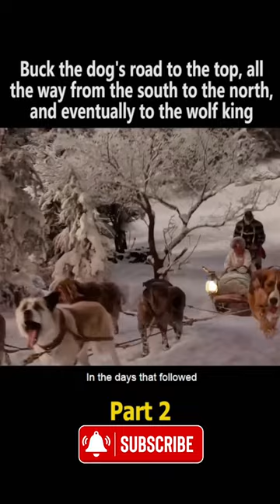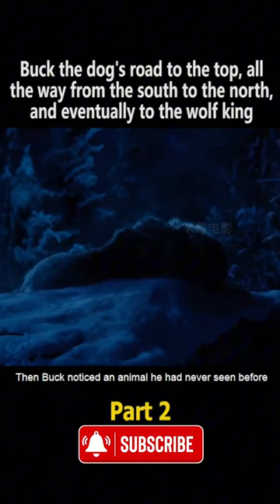Buck the dogs road to the top, all the way from the south to the north,eventually to the wolf king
Buck: The Journey of a Lifetime" is an inspiring and heartwarming tale of a dog named Buck, whose life journey transforms him from a pampered pet in the southern United States to the revered Wolf King of the North. The story begins in the sun-drenched landscapes of the South, where Buck, a robust and spirited St. Bernard-Scotch Collie mix, lives a comfortable life, filled with affection and luxury. However, this serene existence is abruptly upended when he is dognapped and sold into the harsh world of sled dogs in the frigid Yukon during the Klondike Gold Rush.

As Buck is thrust into a life of survival and endurance, he encounters a series of owners, some cruel and some kind, particularly John Thornton, who becomes Buck's beloved master and greatest friend. Through these experiences, Buck learns the unforgiving laws of nature and the wilderness. His transformation is gradual but profound, as he sheds the vestiges of his domesticated past and taps into his primal instincts.

Buck's journey is not just a physical one from south to north but also an emotional and spiritual odyssey. He faces numerous challenges, from battling the treacherous terrain and brutal weather to confronting fierce rivals and embracing his burgeoning leadership qualities among the sled dogs.

As Buck's legend grows, he increasingly feels the call of the wild, an irresistible pull towards the freedom and wildness that lies beyond the human world. His encounters with a wolf pack, particularly with a wolf that seems to recognize the wild spirit within him, further ignite his transformation.

The culmination of Buck's journey is a poignant and powerful testament to the resilience and adaptability of the spirit, as he transitions from a loyal companion to humans to the revered Wolf King of the North, leading a pack of wolves and embracing his true nature. "Buck: The Journey of a Lifetime" is not just a story about a dog's physical journey across landscapes but also an exploration of the timeless bond between humans and animals and the profound journey of discovering and embracing one's true self.